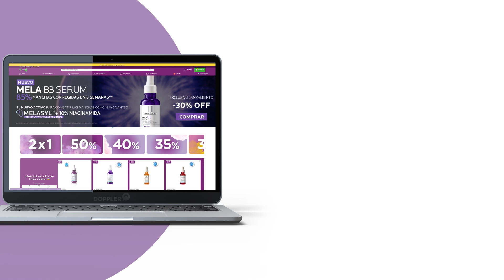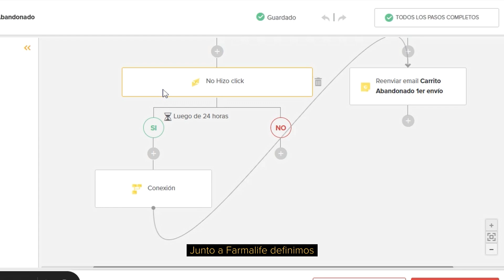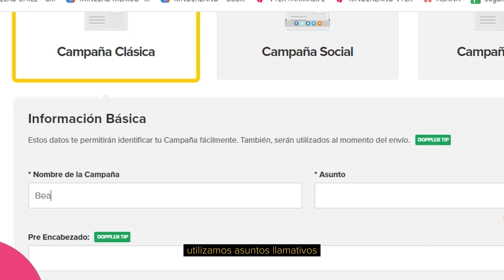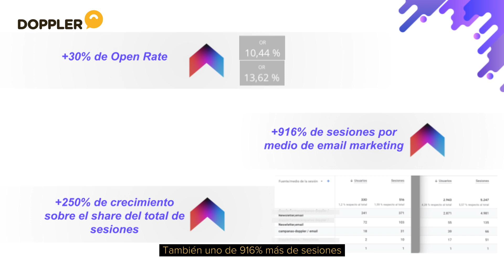Caso de éxito: Solu y Farmalife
Descubre  cómo Solu logró que Farmalife aumente su Tasa de Conversión de Email Marketing en un 100%
Puedes conocer en detalle cómo fue el crecimiento de esta marca en nuestra nota en el Blog